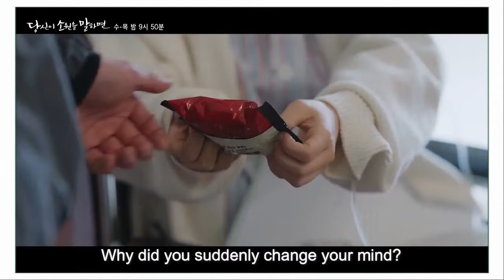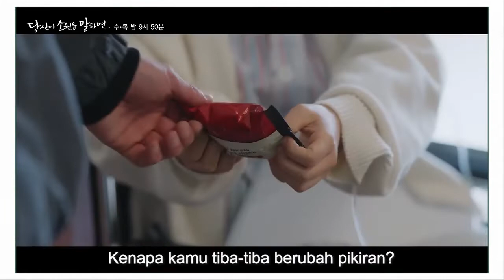If You Wish Upon Me Episode 4 Preview [ENG/INDO]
If You Wish Upon Me Episode 4 Preview [ENG/INDO] ifyouwishuponme 당신이 소원을 말하면